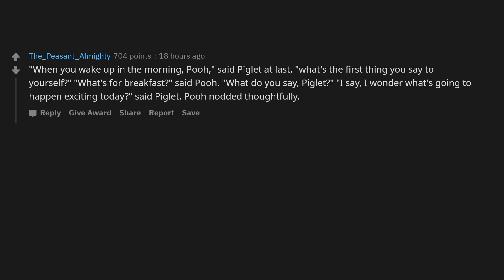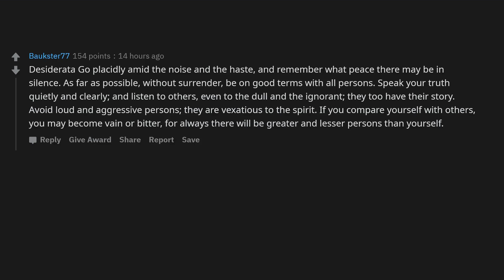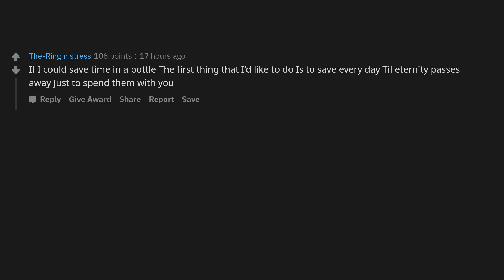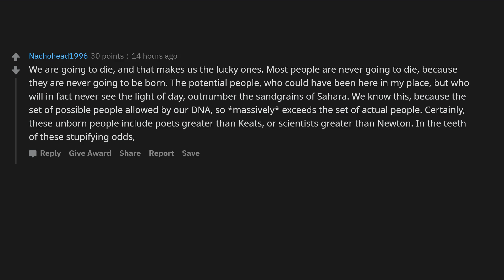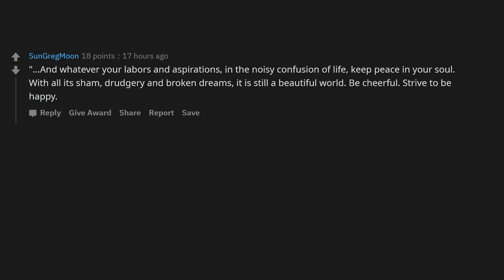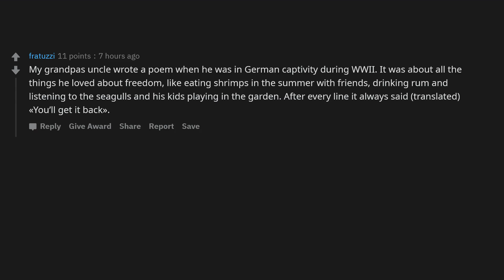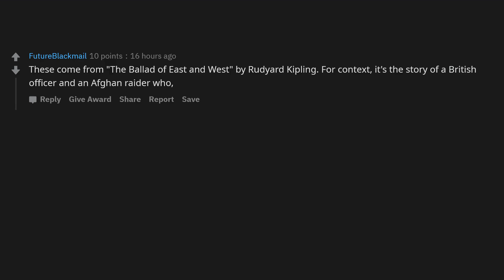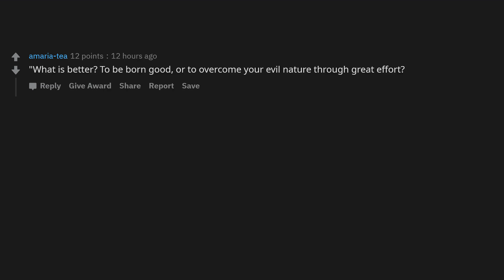What is the most beautiful line of text, verse, or lyric you've ever read or heard? - AskReddit